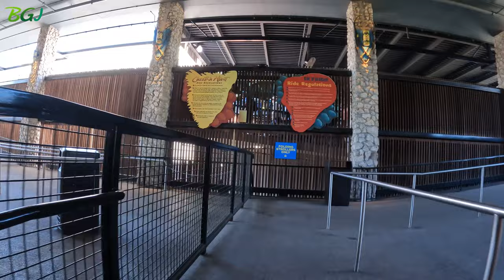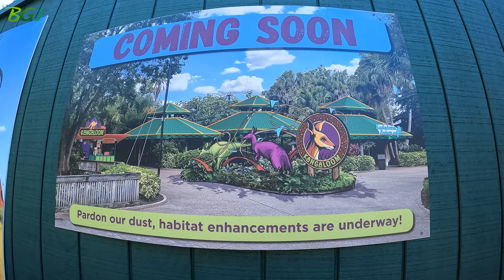The Von Roll SkyRide Be Von Rollin! New View Of Phoenix Rising Construction!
The Von Roll SkyRide has reopened after 4 years. Closed in March 2020 and reopened to guests today, February 2nd, 2024. With that we get  a brand new view of the construction for Phoenix Rising. See the back half where there are footers in place. Almost ready for the supports. I think we may see supports at the end of this month or the start of March.

From Robbie Von Roll -
Von Roll invented the first detachable monocable grip in 1945 known in the industry as the VR 101. The very 1st was located in Flims-foppa  as a VR 101 sidechair.  Only 1 Von Roll VR 101 sidechair remains in the mountains of Krupka Chezx Republic built in 1952 still runs in its original location.  Still the same VR 101.
At one time there were 130 Von Roll VR 101 lifts. In the USA alone there was 39 of them. Sadly 9 are left. Most are over 50 and 60 years old. Most die hard well built ropeway ever made the legendary Von Roll VR 101 Bern Switzerland.